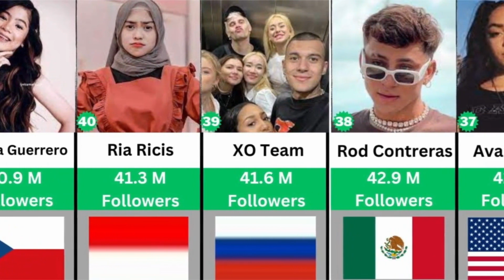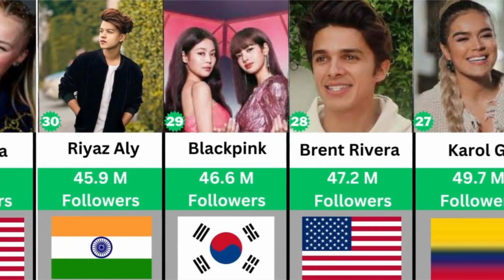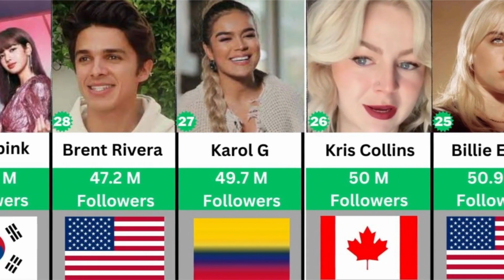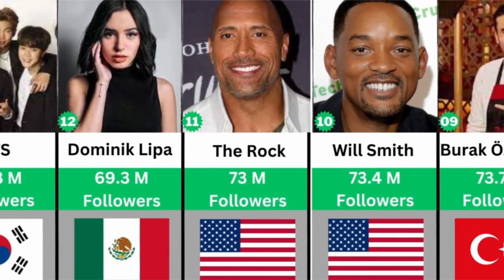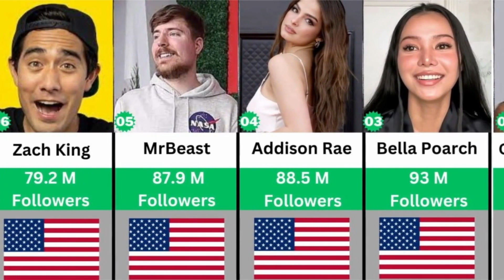Top 50 Tiktokers In The World |Top 50 High Followers Tiktok Accounts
Get ready to relive your favorite movie moments, binge-worthy TV show scenes, and much more as we curate the very best scenes that have left an indelible mark on our hearts and minds.
And if there's a particular scene you'd like us to feature, feel free to drop us a comment – we're always eager to hear from our viewers.

Thank you for choosing "Top Scenes" as your go-to source for the most memorable and impactful moments in entertainment history. Get ready to laugh, cry, and be amazed as we take you on a journey through the very best that the world of entertainment has to offer.